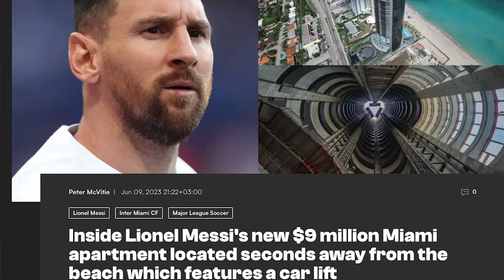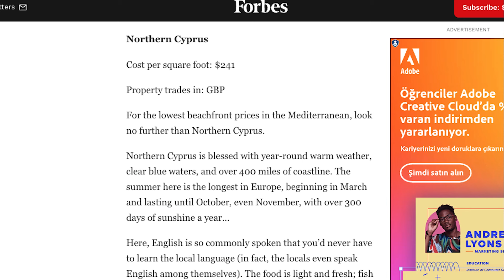Attain financial freedom via real estate investments abroad: London, Miami, or Dubai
In this video, we dive deep into the real estate markets of London, Miami, and Dubai, and reveal a hidden gem that could offer the highest ROI and capital appreciation potential in 2024. Whether you're a seasoned investor or just starting out, understanding where to invest for maximum returns is crucial. We'll compare property values, market trends, and potential returns to help you make an informed decision.

Key Points Covered:

Real estate market analysis for London, Miami, Dubai, and a mystery location
Property appreciation and ROI comparison
Expert insights and investment tips
Market trends and future predictions

00:00 Trailer
00:28 Intro
01:06 London
02:20 Miami
04:12 Dubai
07:12 Mystery Location
10:08 Prices
10:38 Payment Plans
12:56 ROI
13:33 UAE Comparison
14:00 Further Analysis
17:17 Outro